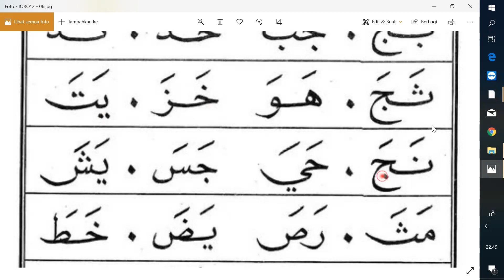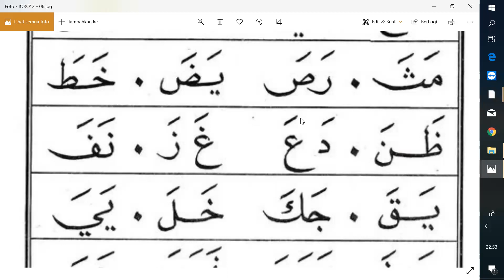DEDE BELAJAR NGAJI - IQRO 2 HAL 06 - MEMBEDAKAN HURUF YANG KEMBAR